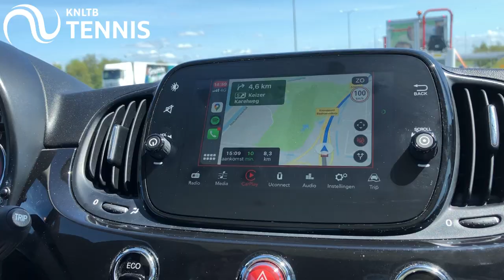Tennissen met Kiki Bertens, de droom van Emma | KNLTB Tenniskids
Wat een topdag voor de 10-jarige Emma uit Schoorl! Ze is groot fan van Kiki Bertens en dus is er voor haar eigenlijk niets mooier dan om een keertje te mogen tennissen met de nummer 7 van de wereld. Die droom is nu uitgekomen!

Welke ambitieuze tennisser zou nou niet een keer willen tennissen met de beste tennisster van Nederland, Kiki Bertens? Voor de 10-jarige Emma kwam deze droom uit. In deze vlog zie je haar ervaring hoe het was om Kiki Bertens te ontmoeten en zelfs samen met Kiki op de baan te staan.

Meer van de KNLTB?

De Koninklijke Nederlandse Lawn Tennis Bond (KNLTB) is het overkoepelende orgaan van de tennis- en padelsport en de tennis- en padelverenigingen in Nederland. Het is onze missie om méér mensen méér tennis en padel te laten spelen, bij voorkeur bij onze verenigingen. We willen de betekenis van deze racketsporten voor de Nederlandse samenleving vergroten. Mensen in beweging brengen en houden om ze fitter en gezonder te maken. En om mensen te verenigen, ongeacht hun leeftijd, afkomst, geslacht, met en zonder beperking. Op het KNLTB YouTube kanaal publiceren we video's om je tennistechniek te verbeteren, hoogtepunten uit het professioneel tennis & andere leuke tennis & padel video's.